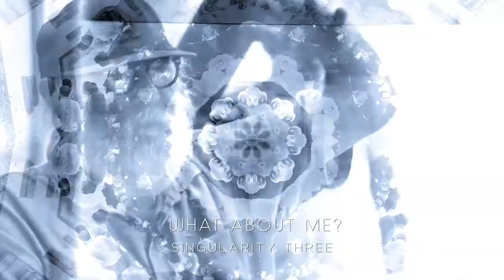EMS SINGULARITY THREE : WHAT ABOUT ME?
A film collaboration with Michael Maas. “What About Me?” lyrics by Michael Maas. Music by Dave Blackburn and Michael Maas.